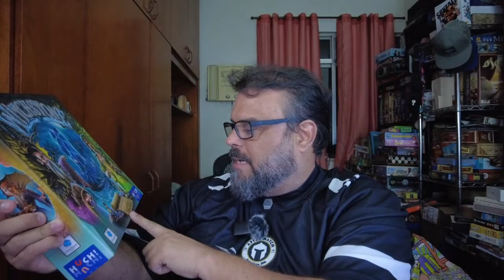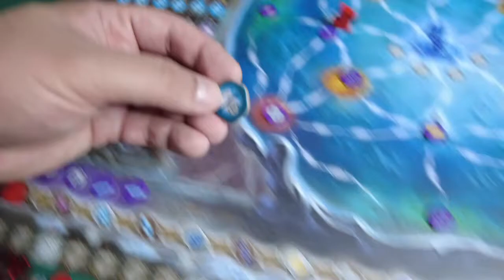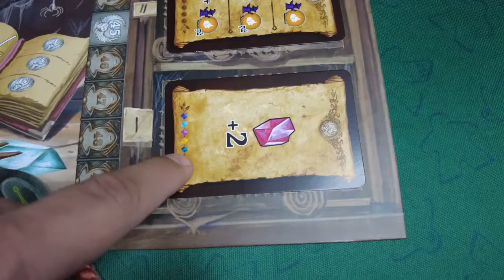Witchstone - Review S07E27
Fazer combos com as peças no seu caldeirão e otimizar suas ações. Wtchstone é do Knizia e merece sua atenção. Confia.

Comprar Witchstone